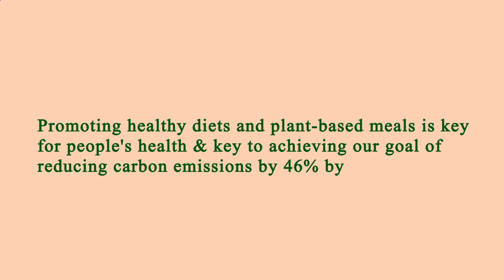Near Restaurant Me Manhattan 10022 NY, New York County, New York, United States